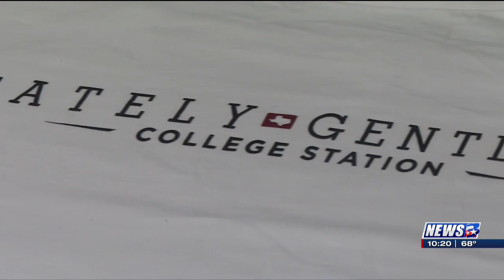Where Are They Now? Jerrod Johnson